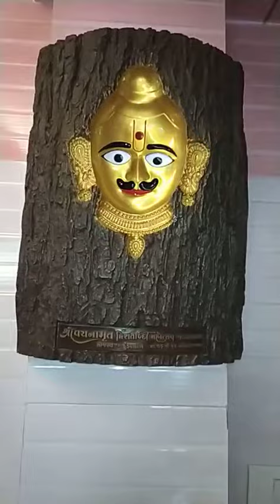Mesmerizing Portrait | Witchcraft | Animation